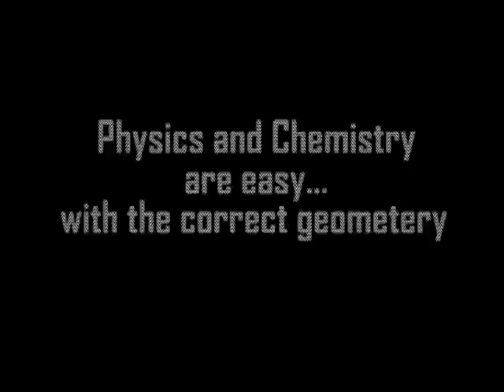Particle Mechanics 01: Introduction to the Theory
Dannel Roberts introduces his revolutionary theory of the key ring atom. This unifying theory redefines the geometry of the atom to make physics and chemistry easy to understand, no matter who you are.